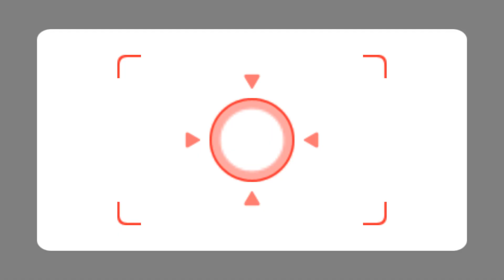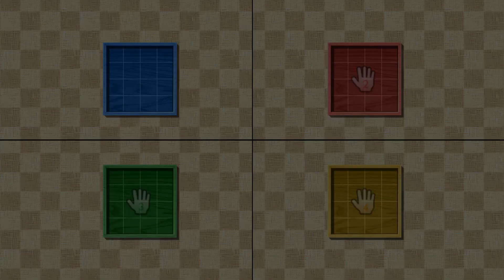[wiiパーティー ] スゴロク タイローン vs ヴィクト ル vs ようこ vs GPH ( マスターCPU )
▶ 私のチャンネルが最初の100.000人の加入者に到達するのを手伝ってください
ビデオを気に入って共有することを忘れないでください、